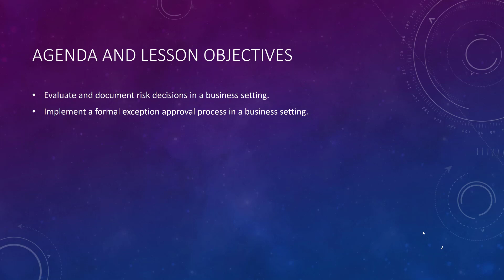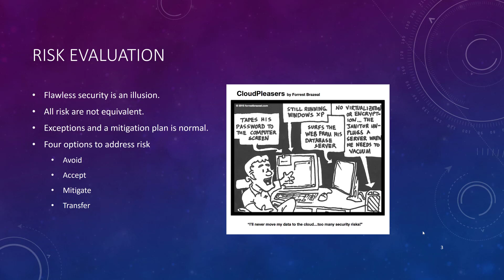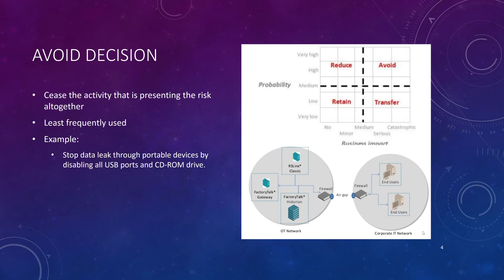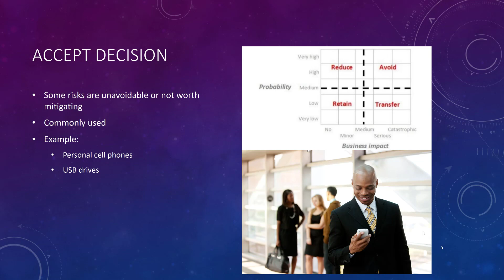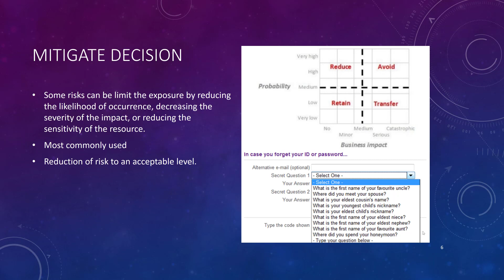8 1 Risk Decisions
This is the first of seven videos exploring chapter 8 of Wheeler's most excellent book on Security Risk Management. This particular video explores risk decisions.

Table of Contents:

00:00 - Risk Evaluation and Mitigation Strategies
00:26 - Agenda and Lesson Objectives
00:41 - Risk Evaluation
01:57 - Avoid Decision
02:42 - Accept Decision
03:19 - Mitigate Decision
04:07 - Transfer Decision